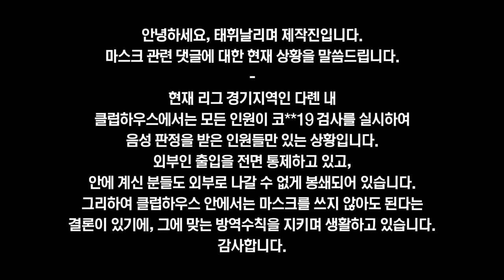중국 청두 룽청 팀 2부리그 (슈퍼리그) 승격 도전기, 지금 시작합니다. (서정원 사단) ( 청두팀 선수 소개 )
이번편은 서정원호에 탑승한 곽태휘코치와 코칭스탭,
선수들의 험난한 슈퍼리그 승격을 위한 첫 발걸음을 시작하는 영상입니다~✰

많은 어려움과 힘든 시련도 있겠지만
승격을 위해 최선을 다하는
청두 룽청FC에게 많은 관심과 응원 부탁드립니다🔥

한국 축구지도자들의 위상을 드높이고 한국인이라는 사명감으로
똘똘뭉친 서정원호의 곽태휘코치, 코칭스탭들의 승전보를 기대합니다.

앞으로 태휘날리며에서 그들의 승전보를 확인하세요📸